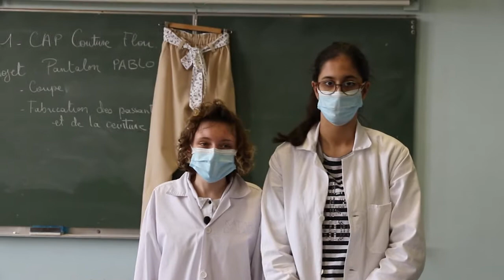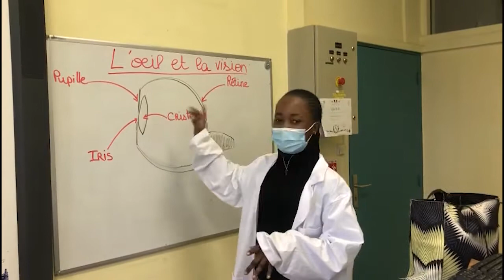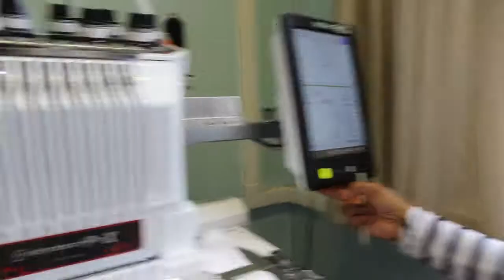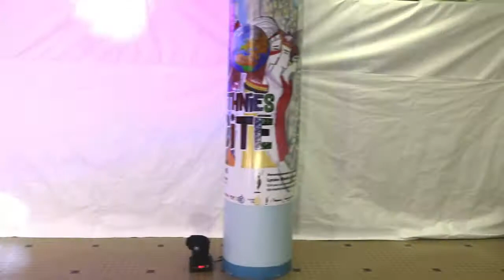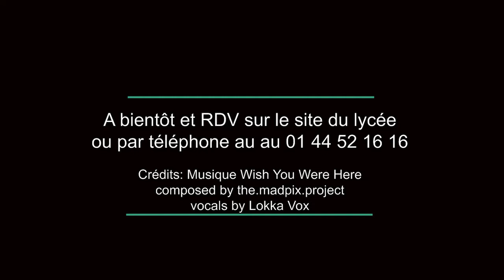JPO 2021 Le CAP Métiers de la mode Vêtements Flou